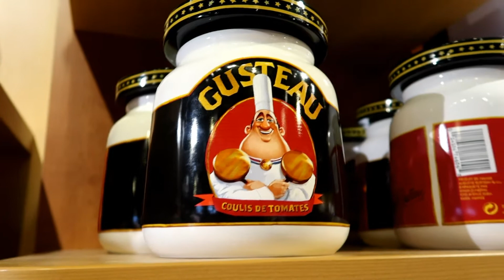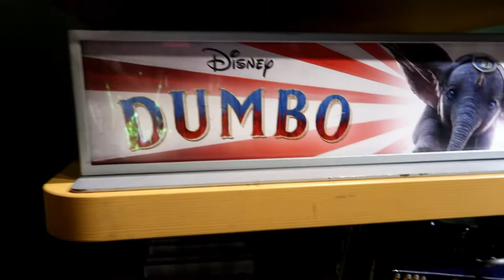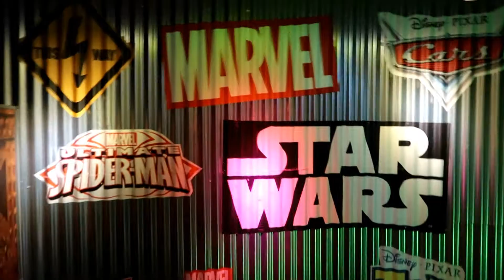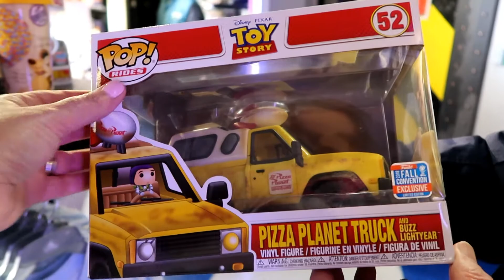The Disney Store Dublin Ireland / Shopping / March 2019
Join us as we go shopping at the Disney Store in Dublin Ireland and check out the latest Disney merchandise it has to offer.